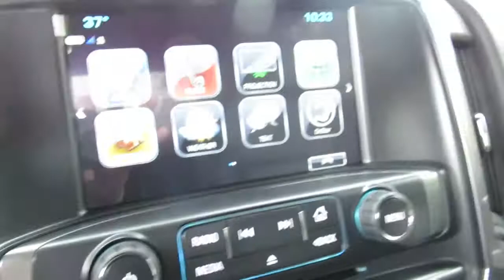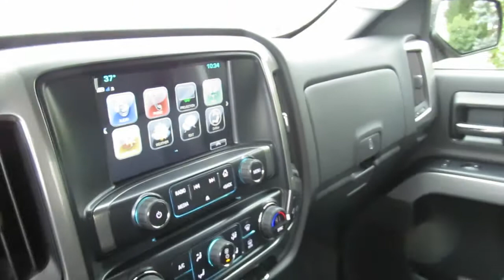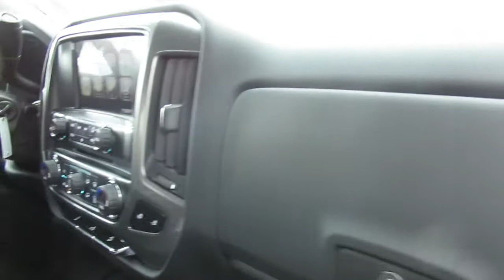2017 Chevrolet Silverado 1500 LT 8957